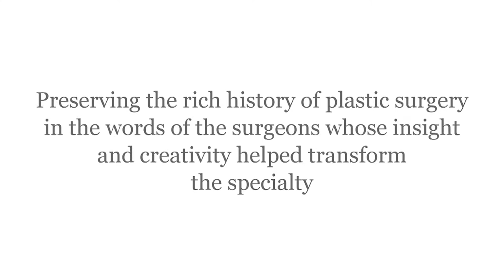The Icon Project: David Larson